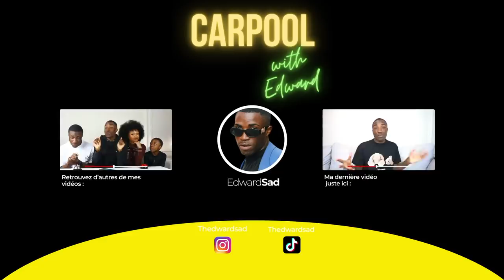CARPOOL KARAOKÉ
Aujourd'hui c'est un carpool karaoké avec @Habituetoi & @oceanemnta918 :) ,
vous voulez voir qui pour les prochains ??

J'adore Snapchat: @Thedwardsad

Je vous love, merci d'être là :)

Musique utilisée:
Lil TJay - Calling my Phone
Camilo - KESI

Intro: @jasonjouks